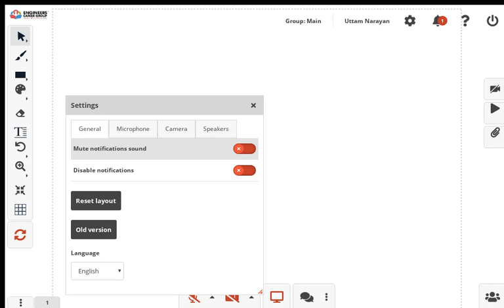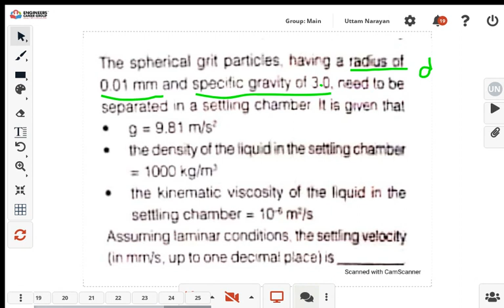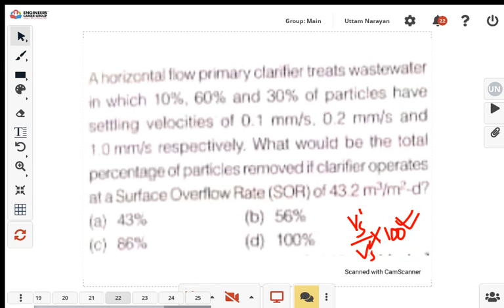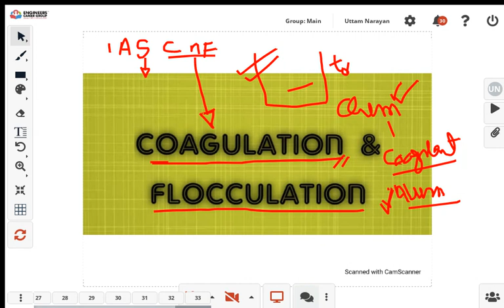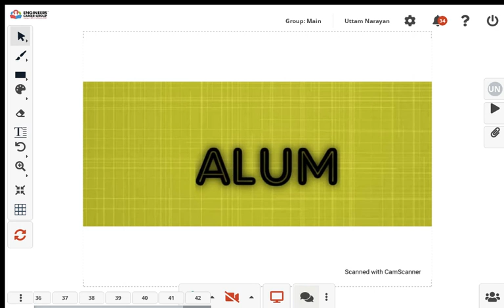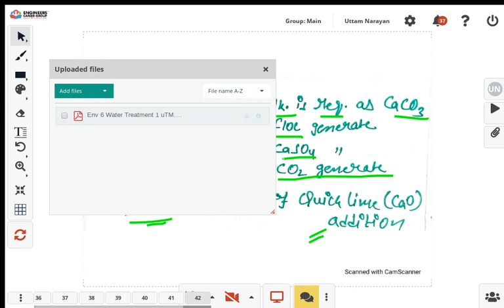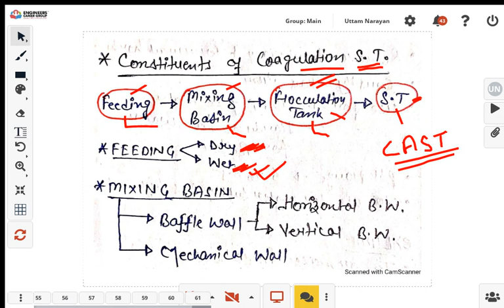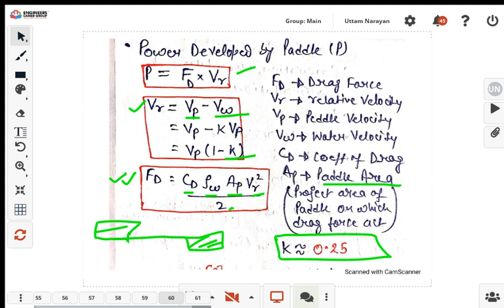Enivronment_Engineering_Uttam_Narayan_Lecture-8(Sedimenation)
This video has been recorded form online live class for ECG students only. Watch this to revise your concepts. if you had not attended this lecture then make sure you had watched all the lectures uploaded before this lecture. If you are finding specific lectures then follow subject wise playlists available on this channel. You can also connect with your administrator for any type of quires related to these videos at 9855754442.